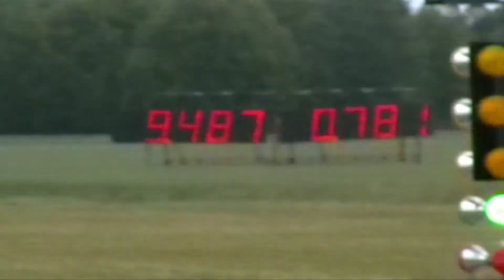junior dragbike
junior dragbike´s